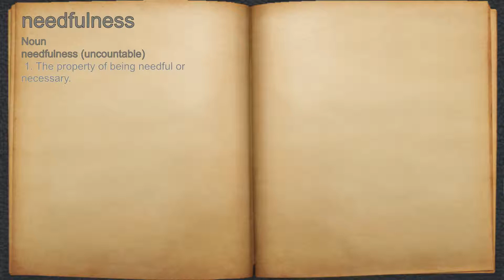What does needfulness mean?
A spoken definition of needfulness.

Intro Sound:
Typewriter - Tamskp